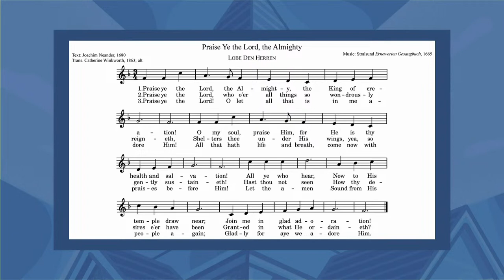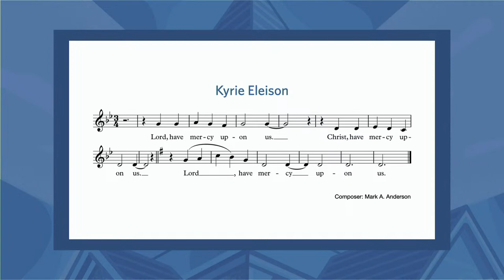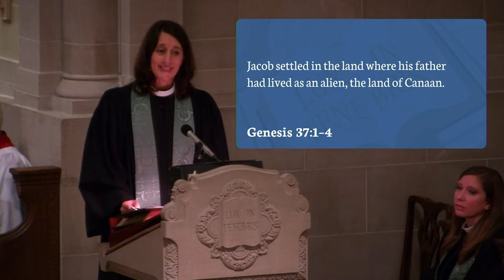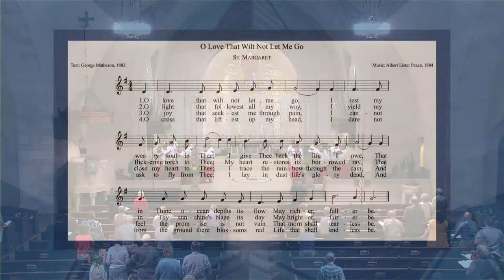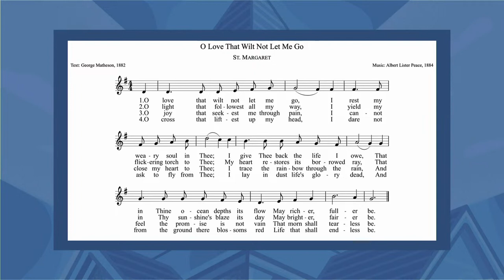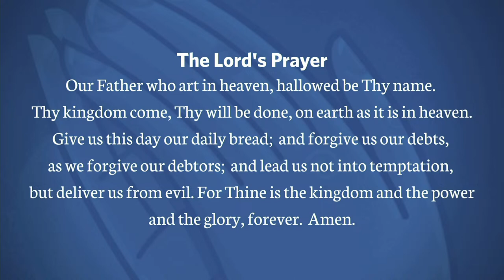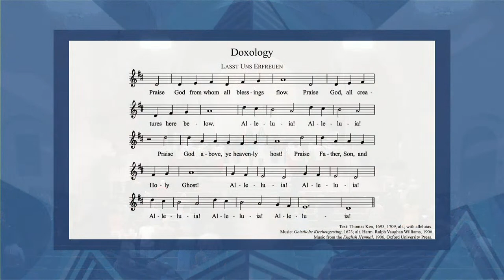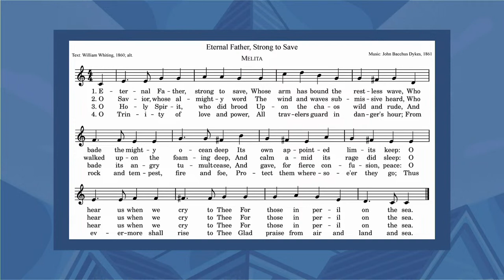Shadyside Presbyterian Church Virtual Service - Sunday, August 13, 2023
Shadyside Presbyterian Church invites you to join us remotely for worship on Sunday, August 13.